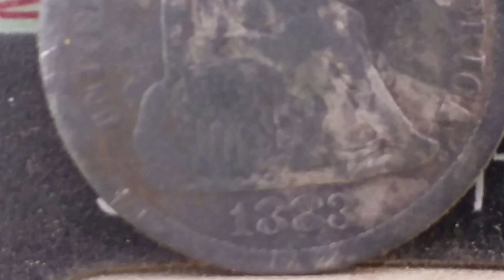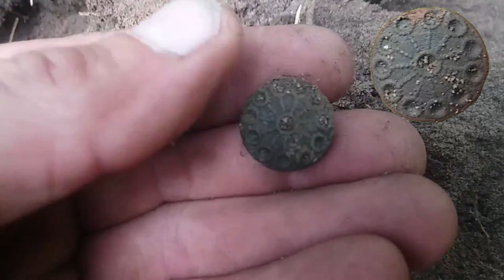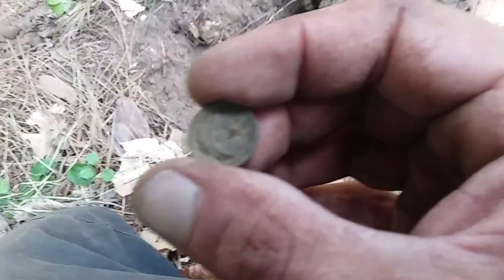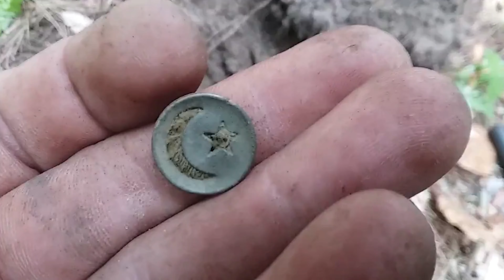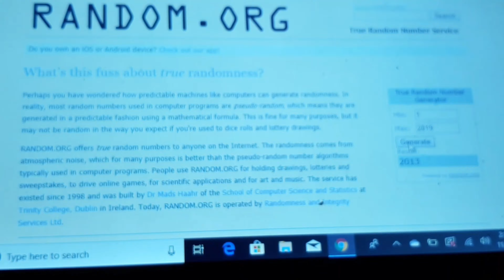Contest winner buttons and buckles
It was a buttoned kind of a day, Garrett at pro, buttons, relics, buckles, cellar hole and fun